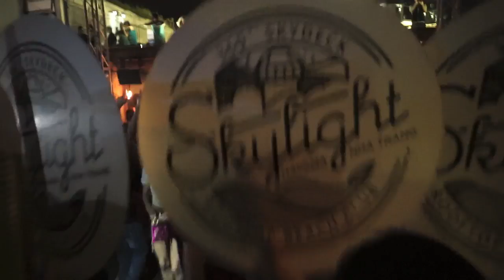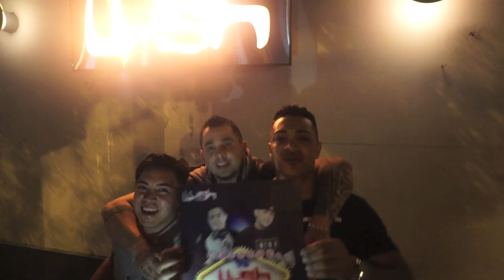Earwaxxx Vietnam Tour 2016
From Vegas to Vietnam, recap of my performance at Skylight Nha Trang where "Taking the Beach to New Heights" exceeded my expectations. Then shooting over to Lush Saigon in the infamous Ho Chi Minh City (Saigon | District 1) | South Vietnam.
Hope to expect me back in Vietnam soon.